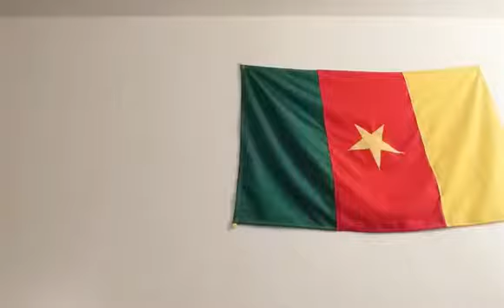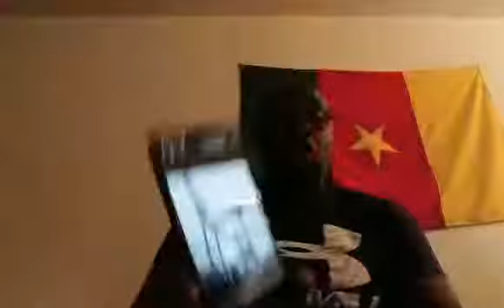08102021 CONSCIENCE CAMEROUNAISE POUR LE LIBERALISME COMMUNAUTAIRE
1 - voici les raisons de l emprisonnement culturelle des peuplés de la forêts cas de NGOG LITUBA ce lieu sacré de tous les peuples de la forêts
2 - le war man du terre la stratégie de la victimisation ne marche plus change de disque
3 - port autonome de Kribi le chien ne change jamais sa manière de s'asseoir les mêmes méthodes qui ont été appliquées au port autonome de douala
4 - bitumage de la route bankim - nogo - poussent   la banque mondiale menace de récupérer les fonds si le ministère des travaux refuse de valider les appels d'offres
Depuis le canada 18h50 et l europ 24h50